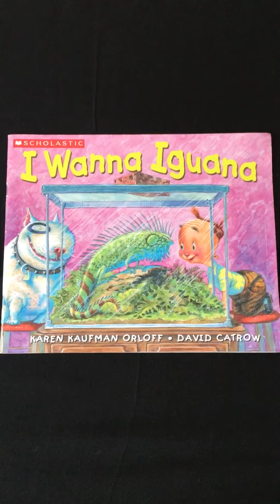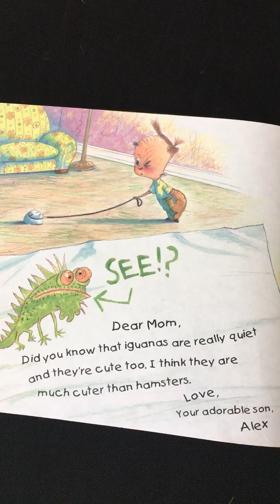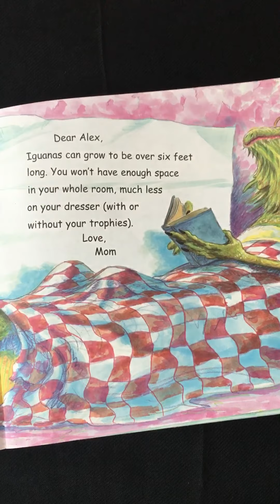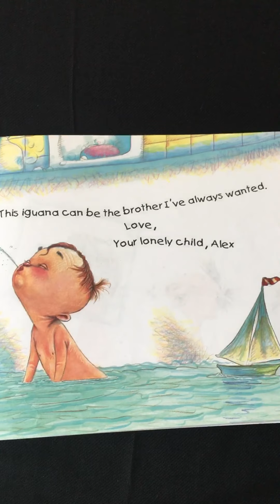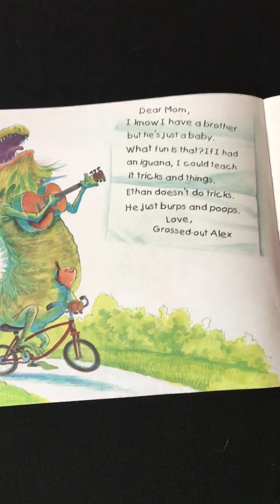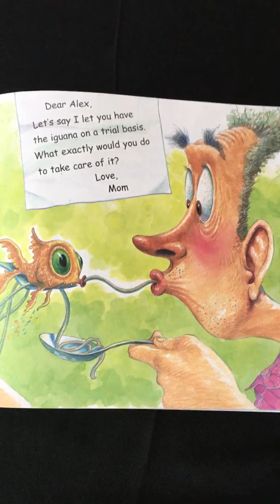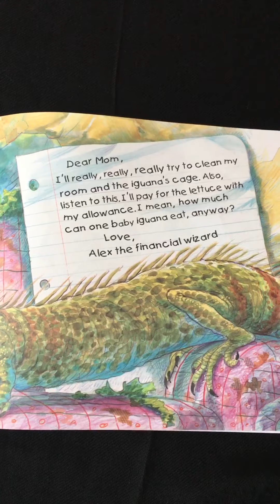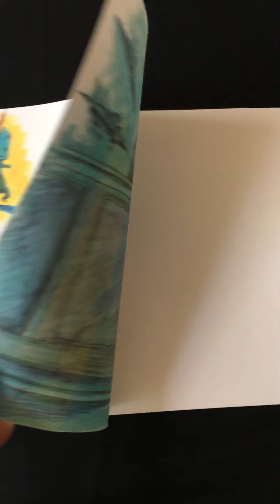I Wanna Iguana by Karen Kaufman Orloff Illustrated by David Catrow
A boy and his mother send letters back and forth to each other about getting a pet iguana.  A humorous book with a unique storytelling style.